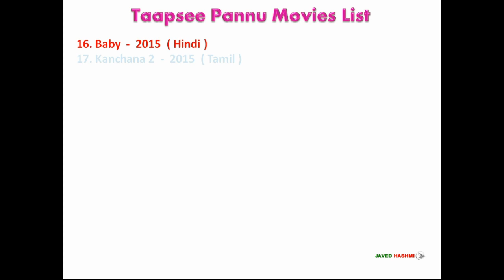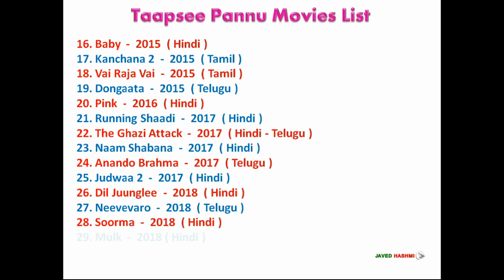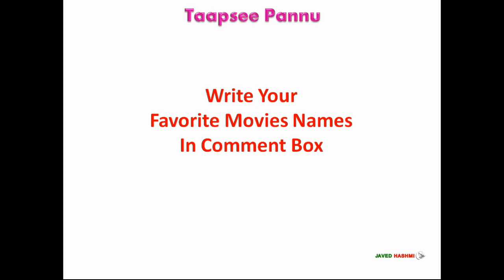फिल्म सूची Taapsee Pannu | पहली Film [Tapsee First Movie] और आने वाली Movies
सभी भाषाओं की Debut फिल्म List of Taapsee Pannu Like: Hindi, Tamil, Telugu, Malayalam From 2010 to Upcoming Movies Till 2021 With Released Years - Movie List